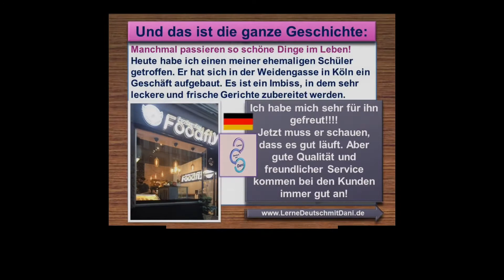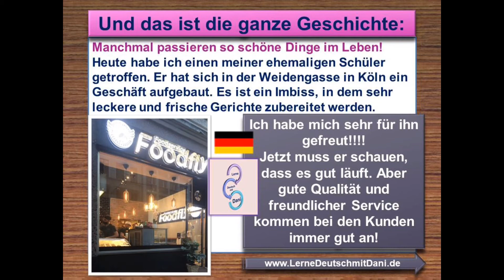Deutsch lernen: Aus dem Leben einer Deutschlehrerin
Deutsch als Fremdsprache DaFA1 DeutschA2 DeutschB1 DeutschB2 DeutschC1 German Tedesco Aleman Alemao Almanca